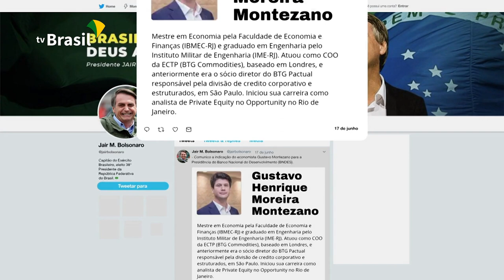Gustavo Montezano é o novo presidente do BNDES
Gustavo Montezano é o novo presidente do BNDES. Ele entra no lugar do economista Joaquim Levy, que pediu demissão no fim de semana. Auxiliar direto do secretário especial de Desestatização, Salim Mattar, Montezano precisará ter a indicação aprovada pelo Conselho de Administração do BNDES.